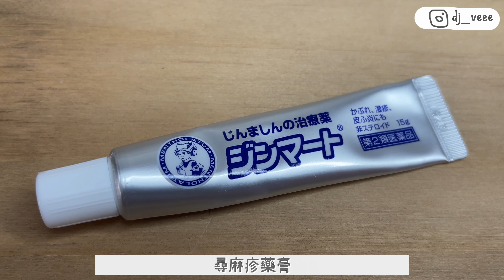旅行帶甚麼✈️後疫情時代是帶著小廢包出行的👜分享我出國必備的｜旅行Vlog｜What's in my bag｜小廢包｜登機包｜阿V ｜Ah Veee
久違了的旅行！跟大家分享這次短程飛行登機包和旅行出遊是隨身攜帶的小廢包都裝了甚麼。
倫敦出發目的地意大利，4天3夜旅行Vlog製作中。